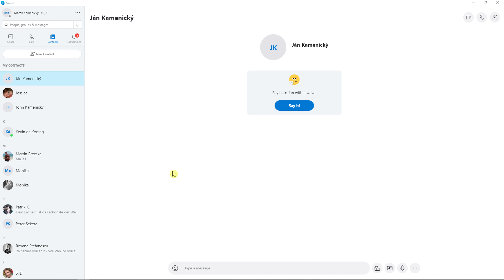How To Block Contact On Skype 2021